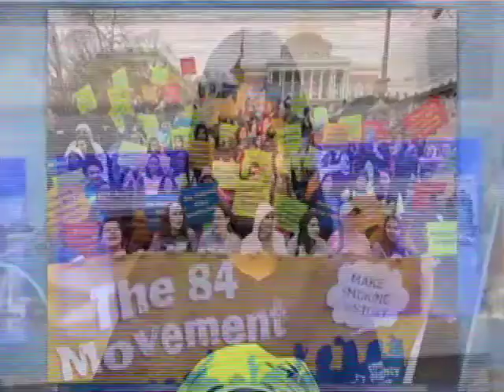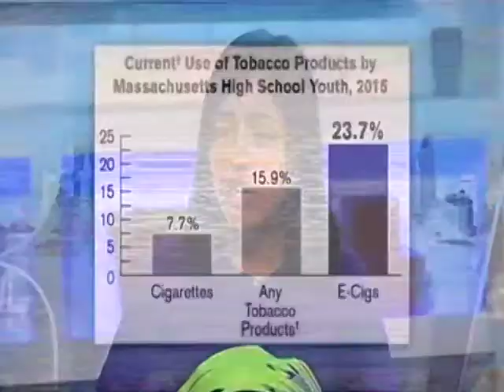Urban Update - The 84 Movement - 05-14-17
Sarah Ryan & Sherley Ortiz-Robles join Urban Update. Hosted by Alberto Vasallo.